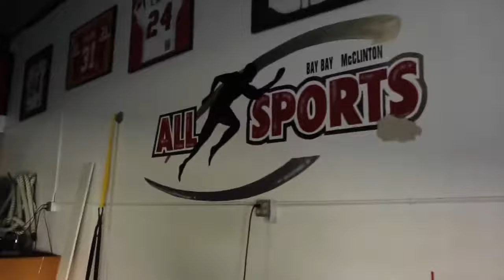LEG DAY | BEEMOFIT | TEXAS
Hey Loves!
My boyfriend and I have a fitness page on Instagram (@BeeMoFit95) and Facebook (BeeMoFit) Health and Fitness is a huge part of my life and I want to share it with you all so we can live healthier and happier lives. We stopped by to train and see my boyfriend's celebrity trainer Bremond "BayBay" McClinton in San Antonio during our vacation! Bay Bay has trained stars like Eva Longoria, was on the San Antonio Spurs staff, Trains current NFL/NBA/CFL/WNBA athletes, and was on VH1's Celebrity Fit Club. It was such a great workout! We ended up doing leg day to work the lower body and did a bunch of glue work! Check it out and let me know what some of your favorite leg workouts are in the comments below!

Thank you for stopping by and see you in my next video!
XO, BEE